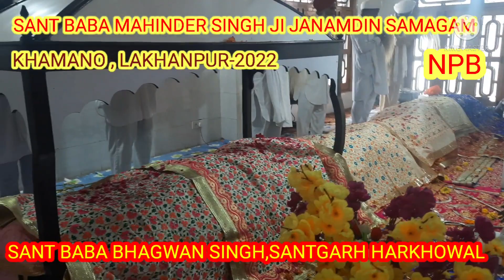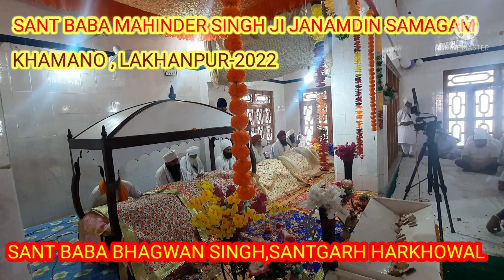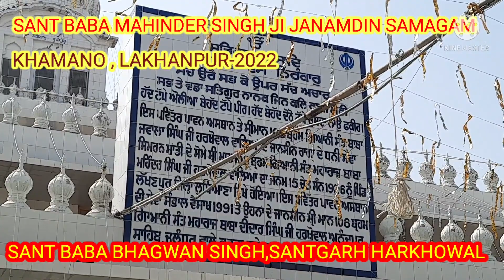SANT BABA MAHINDER SINGH JI BIRTHDAY SAMAGAM.KHAMANO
संत बाबा मोहिंदर सिंह जी का जन्म दिवस खमानों के गांव लखनपुर में संगतों की ओर से 28 मार्च 2022 को खुशी से मनाई गई। इस मौके संत बाबा भगवान सिंह जी भी इस मौके पहुंचे। संतगढ़ हरखोवाल की ओर से हर साल यह दिवस मनाया जाता है। इस मौके हजारों की संख्या में संगत पहुंची।